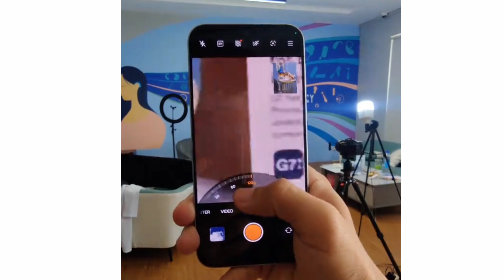OPPO Find X8 Pro កាម៉េរា Zoom 120x